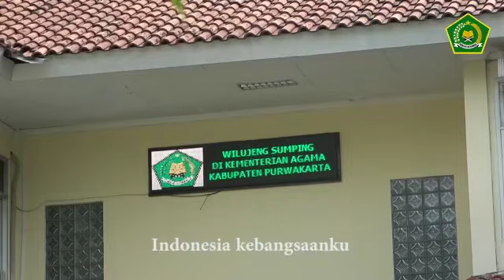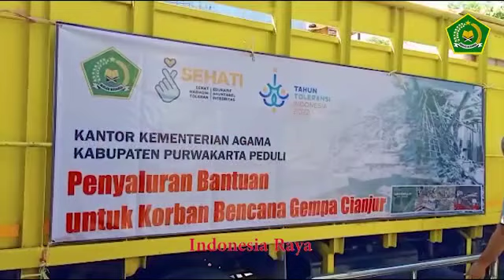Indonesia Raya (isi video Kemenag Kab. Purwakarta)